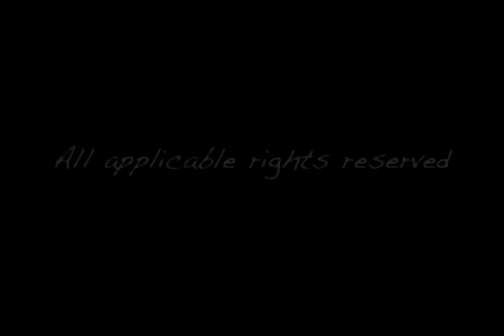Randy Wood "Come Sing Along" - THA TRIBE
Tsuu T'ina Pow Wow
Shot & Cut by Wally B.
Tangible Images 2013
TYJ